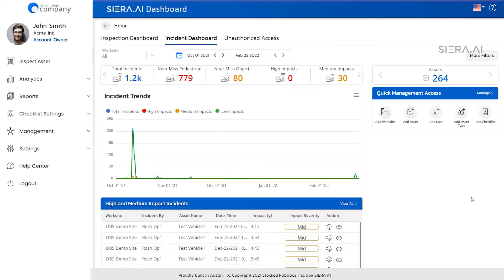Impact Monitoring - SIERA.AI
Does racking and other infrastructure damage get you down?

We know it's not easy to keep paying out big bills every month to fix what has been damaged.

A recent customer shared that they spent on average $700 per truck per month on damages. Why not get rid of that cost?